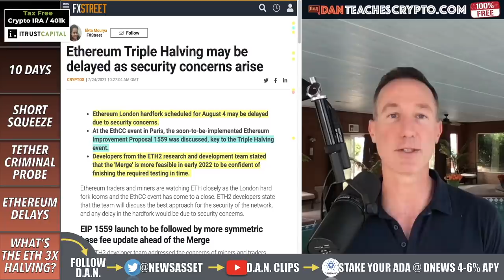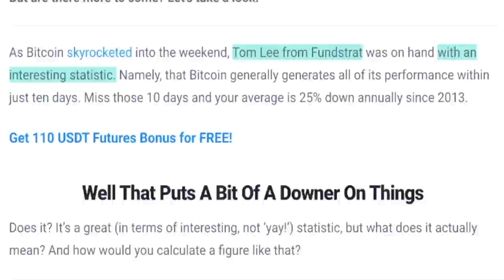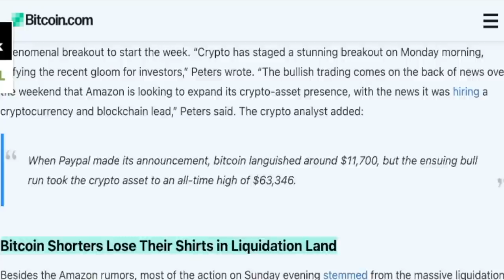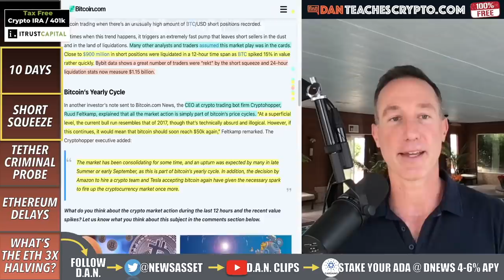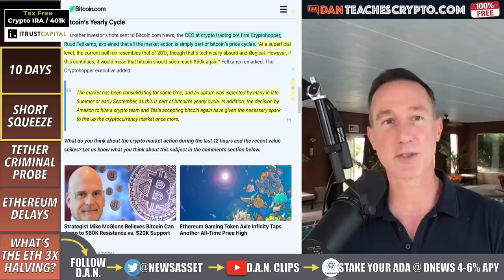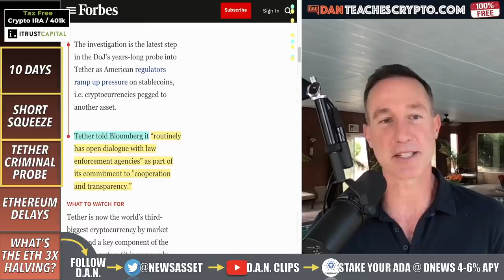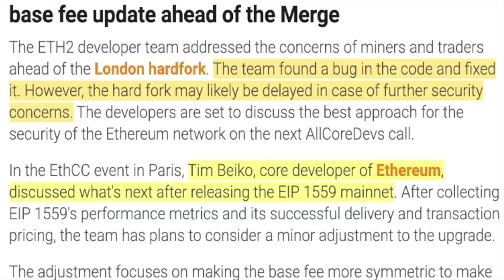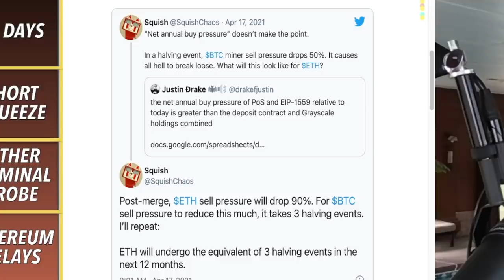WHY THESE 10 DAYS ARE THE MOST CRITICAL FOR BITCOIN CRYPTO HODL’ers.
WHEN IT comes to the long term, 10 days is all it takes for bitcoin and crypto gains to go down the tubes. Also, the Bitcoin Short Squeeze just played out and the market increased by 15%! More Tether FUD and delays to Ethereum EIP 1559

0:00 - Market Recap | Topics Overview
3:24 - 10 Days
7:00 - Bitcoin Short Squeeze
12:06 - Tether Criminal Probe
17:26 - Ethereum Delays
19:54 - Ethereum Triple Halving

●▬▬▬▬▬▬CRYPTO ESSENTIALS▬▬▬▬▬▬▬●

●▬▬▬▬▬▬▬▬FOLLOW D.A.N.▬▬▬▬▬▬▬▬▬▬●

●▬▬▬▬▬▬▬▬STRATEGIES▬▬▬▬▬▬▬▬▬●